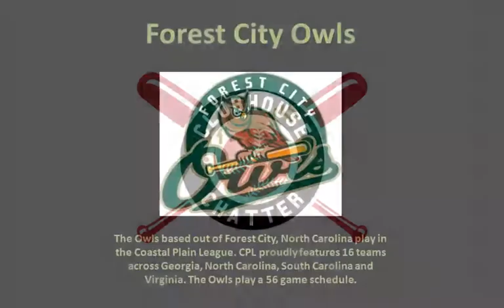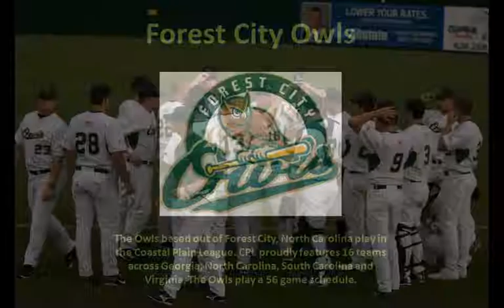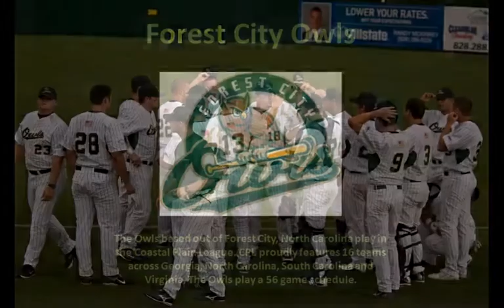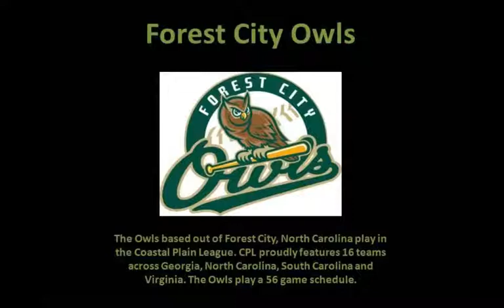Clubhouse Chatter-Forest City Owls- Boomer Dangel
Boomer Dangel of the Forest City Owls joins the show to talk about the Owls and the Coastal Plain League